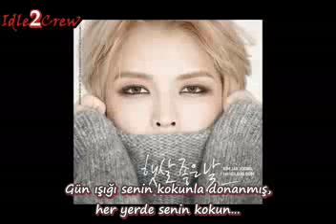Kim Jaejoong - Sunny Day (Türkçe Altyazılı)